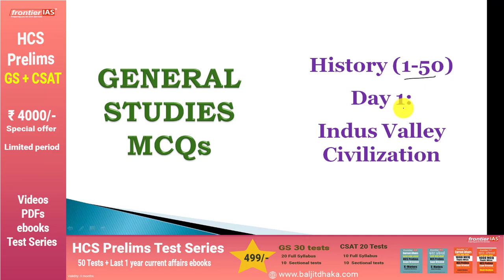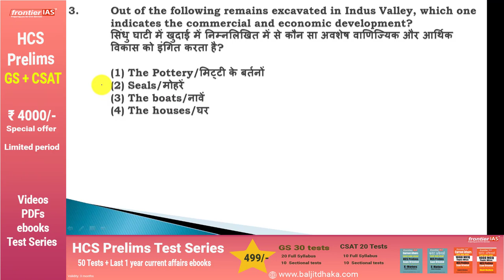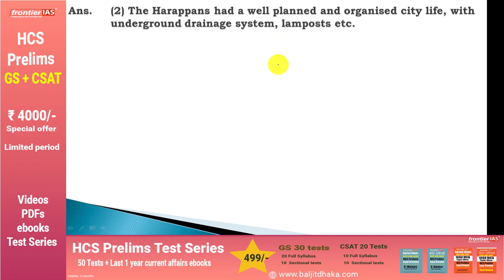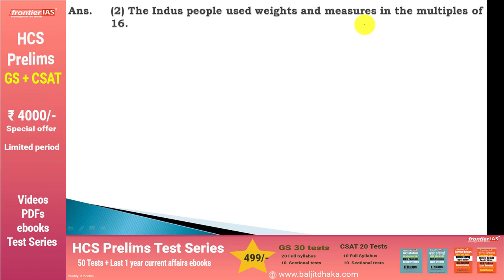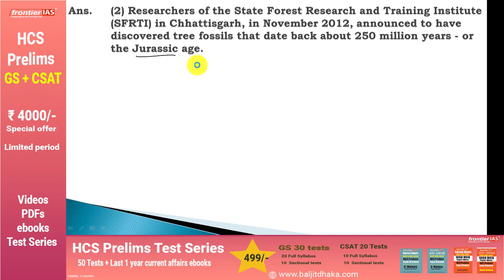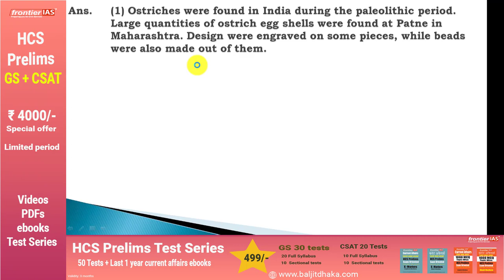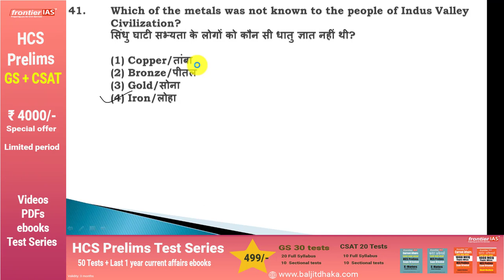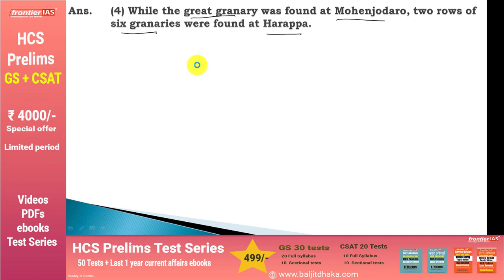HPSC HCS Prelims exam I General Studies 20,000 MCQ Series I History Part 1/60